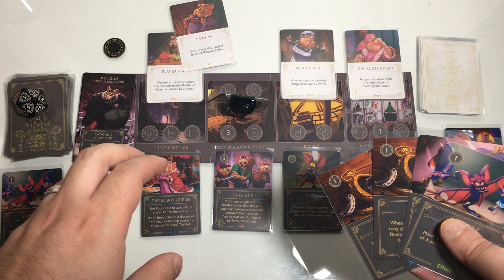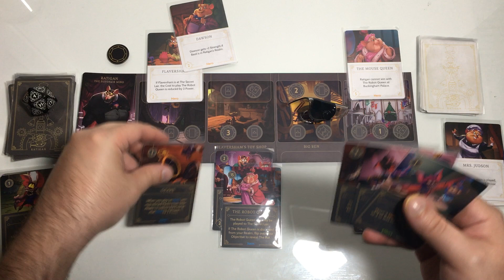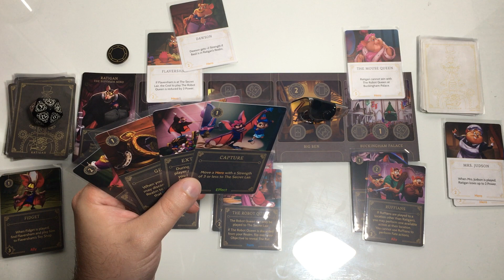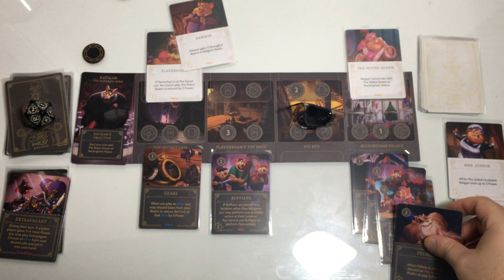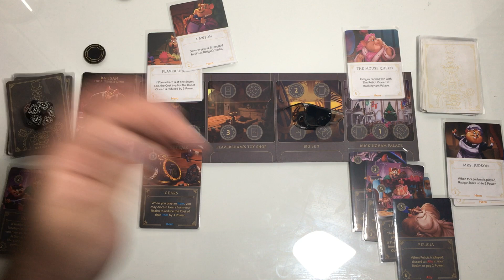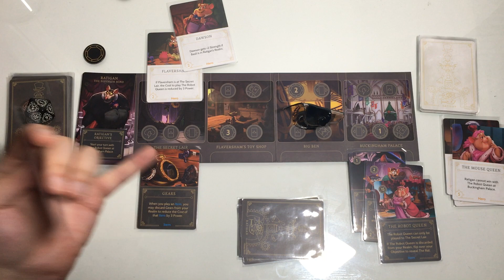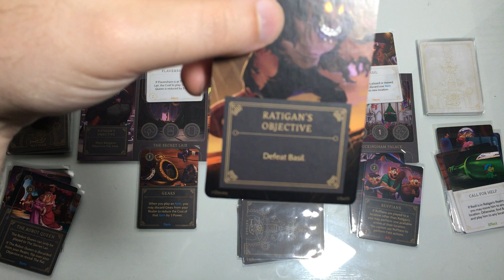Ratigan Solo • (pt. 2) - Villainous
Disney Villainous Evil Comes Prepared Ratigan Solo Playthrough